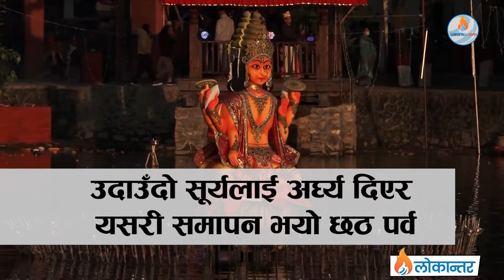उदाउँदो सूर्यलाई अघ्र्य दिएर यसरी समापन भयो छठ पर्व